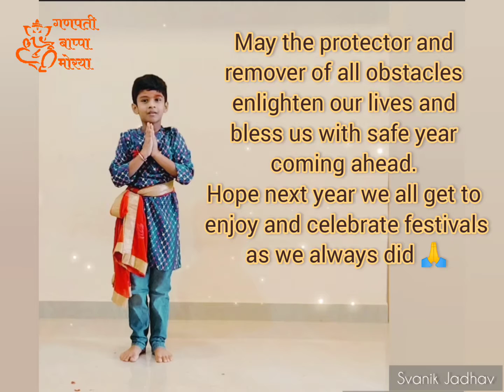Bappa Visarjan - Until We Meet Again | Vlog33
Ganpati Bappa Morya... Pudchya Varshi Laukar Ya!

Svanik bidding farewell to Bappa with a dance from home during this pandemic. Remembering real visarjan vibes before pandemic. Hope Bappa blesses us with a safe year coming ahead.

Devashree Ganesha - Ajay Atul
Morya Re - T Series by Shankar Mahadevan